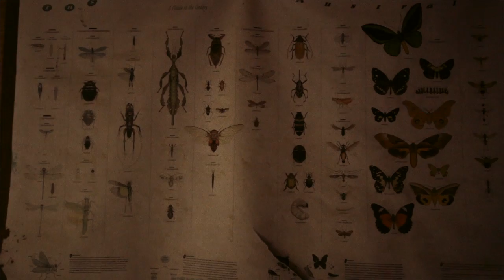Pot Of Honey by The Mid North (Official Film Clip)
Pot Of Honey by The Mid North

check us out on the rest of the web